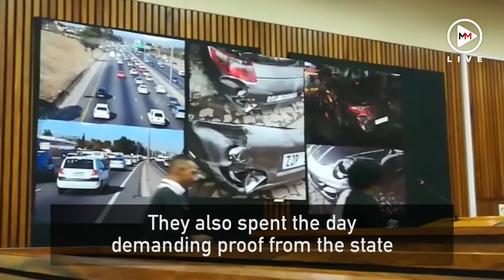Defence wants Duduzane Zuma charges dropped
While Duduzane Zuma's legal team called on the Randburg magistrate's court to discharge the culpable homicide case against him on Wednesday, his father and former president Jacob Zuma was also present. The magistrate will rule on the defence's application on Friday, March 29 2019.